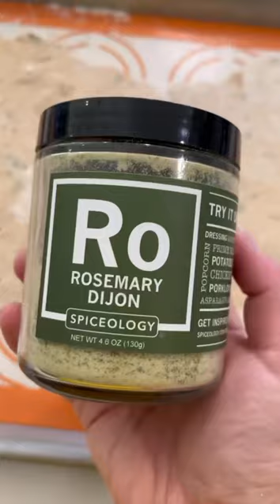Rosemary Dijon Homemade Herby Crackers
Homemade Herby Rosemary Dijon Crackers so easy to make that you’ll start to ditch those store-bought boxes left and right.

And the star of the show? Our herbaceous and tangy Rosemary Dijon blend made with mustard seed, white vinegar powder, spices, garlic, onion, and more.